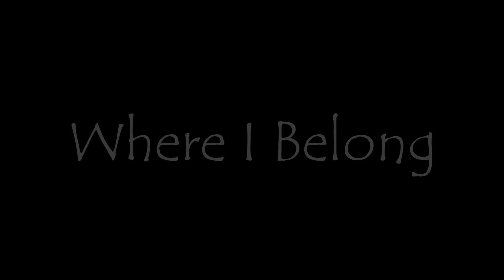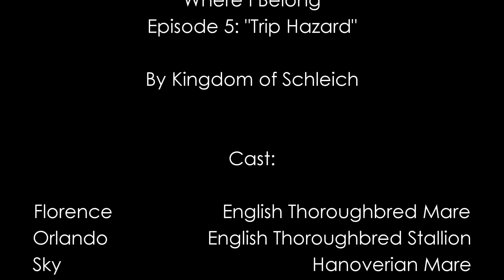Where I Belong | Episode 5 | Ochre Stables Schleich Horse Series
*This series will contain themes of bullying throughout*

Episode 5 of my Schleich horse series Where I Belong which is set at a stable called Ochre Stables :)

Yeah I’m still making this series XD
I know it’s been ages since the last episode. Too much was going on in my head/life to focus on this and my other series (Kingdom) at the same time. So yeah I’m going to try and finish this series so you can see what happens. Personally my favourite episodes of this series are the later ones so I can’t wait to get to them! 😊

If you want to see some backstory for these characters, feel free to take a look at my Ochre Stables videos in the playlist below but this series should still make sense without watching them. You can also find the first episode of this series in the playlist